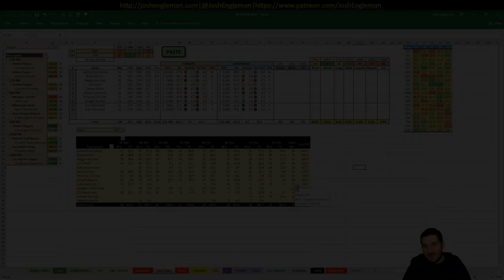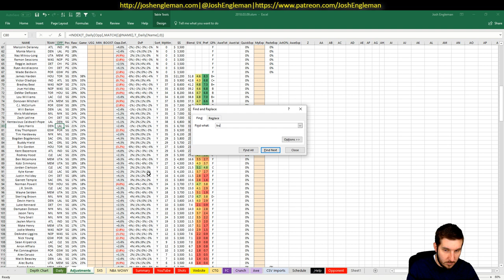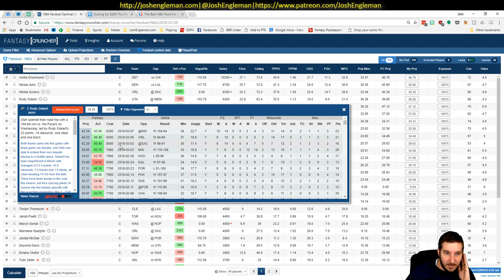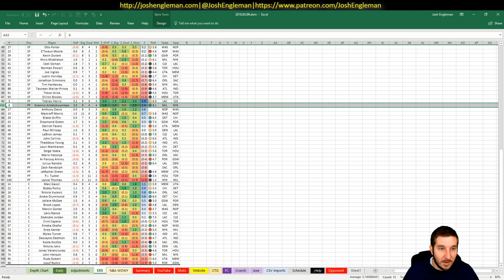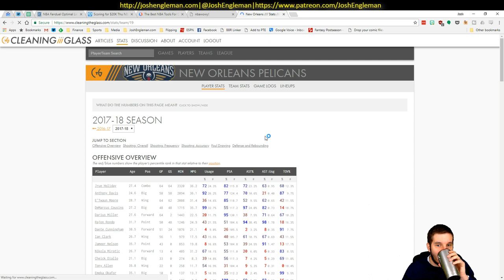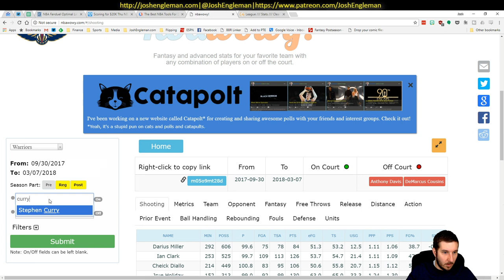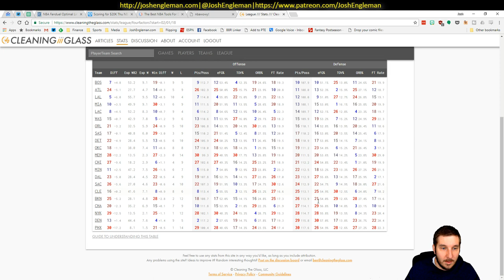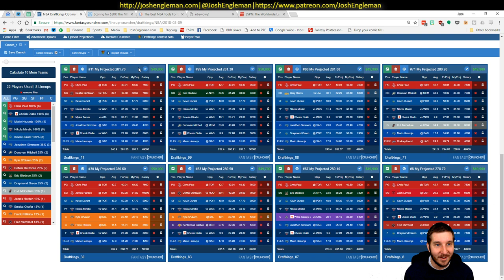NBA DFS Projections & Strategy | Friday 3/9 | FanDuel & DraftKings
NBA DFS slate breakdown for Friday, March 9. I went through my likes/dislikes for each game across the full 10-game slate.